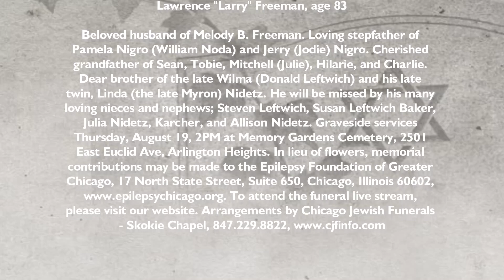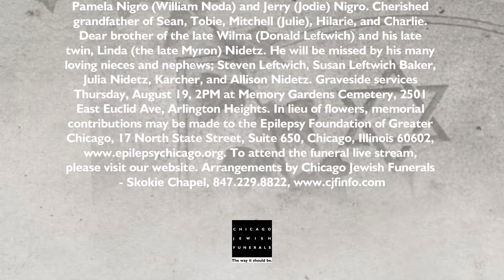Lawrence Freeman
Lawrence "Larry" Freeman, age 83

Beloved husband of Melody B. Freeman. Loving stepfather of Pamela Nigro (William Noda) and Jerry (Jodie) Nigro. Cherished grandfather of Sean, Tobie, Mitchell (Julie), Hilarie, and Charlie. Dear brother of the late Wilma (Donald Leftwich) and his late twin, Linda (the late Myron) Nidetz. He will be missed by his many loving nieces and nephews; Steven Leftwich, Susan Leftwich Baker, Julia Nidetz, Karcher, and Allison Nidetz. Graveside services
Thursday, August 19, 2PM at Memory Gardens Cemetery, 2501 East Euclid Ave, Arlington Heights. In lieu of flowers, memorial contributions may be made to the Epilepsy Foundation of Greater Chicago, 17 North State Street, Suite 650, Chicago, Illinois 60602, To attend the funeral live stream, please visit our website.